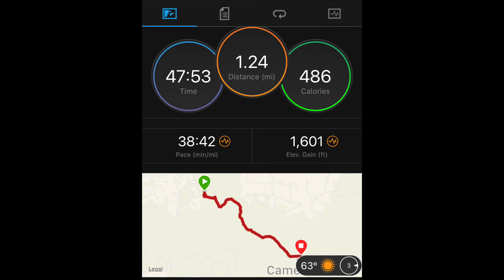Hike up Camelback Mountain in under 3 minutes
Echo Canyon trail to the top of Camelback Mountain in Phoenix, AZ.  Under 3 minutes.  GoPro strapped to my chest.

April 2019.